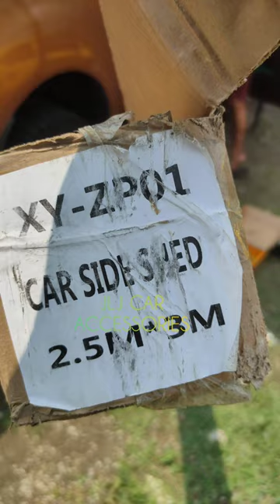Ford RANGER Wildtrak 👉Premium CROSSBAR & Awning TENT (STINGRAY)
sa mga gusto magpa install at mag avail..

kindly PM/DM
JLJ MADLAO
JLJ CAR ACCESSORIES